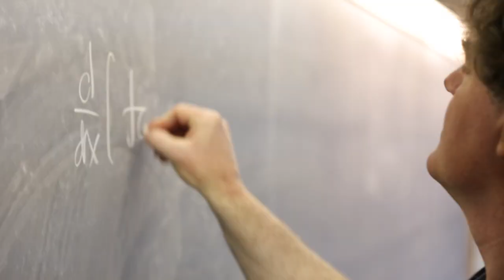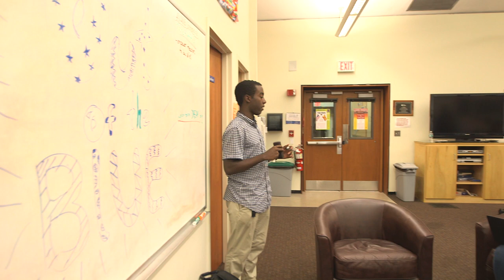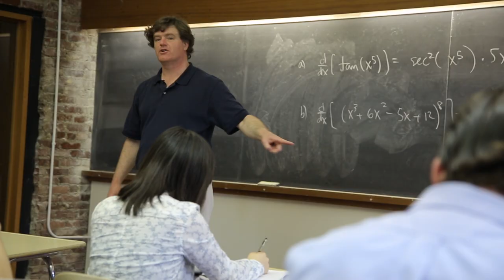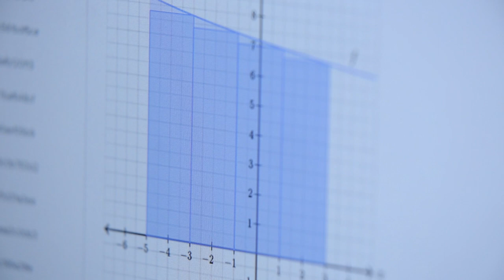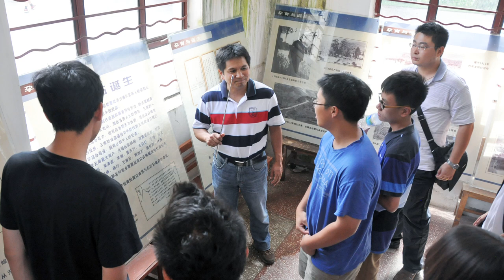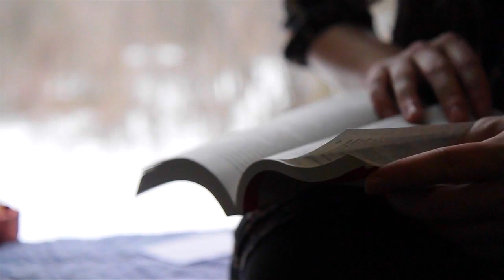Discover Phillips Academy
Phillips Academy, Andover, Massachusetts
We have hundreds of friendly, caring faculty and staff members, including more than 200 classroom teachers—nearly all of whom live on campus. They have interesting lives and complex, colorful histories. They’re versatile, inspirational, and ever-present as teachers, coaches, academic advisors, house counselors, mentors, and lifelong resources.